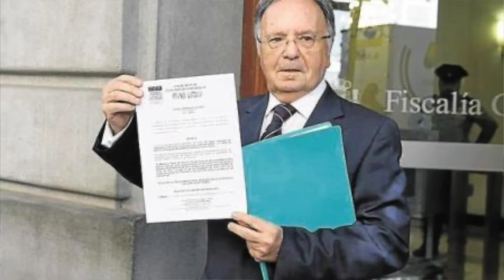¡MUCHOS NERVIOS EN MONCLOA: SE BUSCAN ABOGADOS PENALISTAS!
El digital El Independiente, que aún no ha sido señalado por el soviet bolivariano que tenemos en España, como parte de la fachosfera, como pseudomedio o como poseedor de una máquina para esparcir fango, desvela como Santos Cerdán esá tanteando abogados para la defensa de Begoña Gómez en el caso de que el procedimiento abierto en el juzgado de Instrucción número 41 de Madrid vaya a más. En las últimas semanas, el secretario de organización del PSOE ha hablado con distintos abogados para saber si estarían dispuestos a defender a la mujer de Pedro Sánchez, puntualiza ese medio.